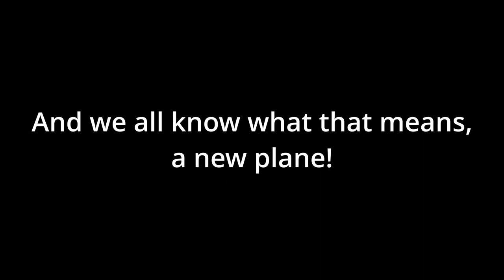Piper PA-28 Float Plane | New Plane in Geofs! | Plane Review #24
Add me on discord : MR.YART[YT]PlaNeBoi#4643